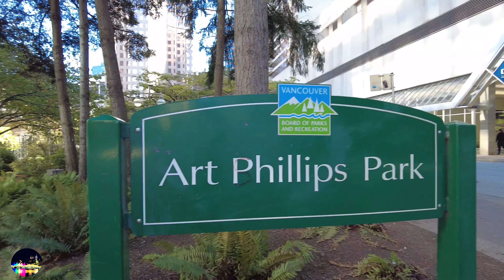🇨🇦 [4K] Downtown Vancouver Relaxing Walk | BC, Canada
Walk Tour in Downtown Vancouver Autumn. If you liked this video.